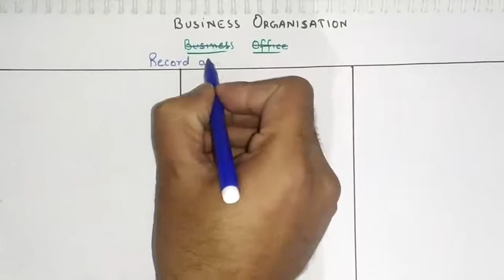Inward correspondence part 1 Record of Inward and outward correspondence Class 12 UP Board Business